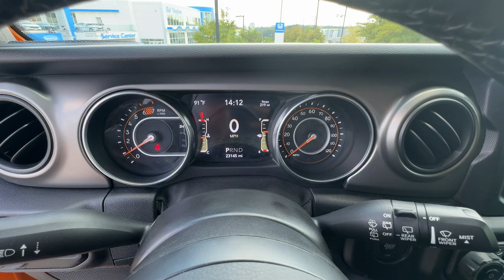2021 Jeep Wrangler Marietta, Atlanta, Roswell, Woodstock, Kennesaw, GA 498415A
Nacho Clearcoat Used 2021 Jeep Wrangler Unlimited Sport S available in Marietta, Georgia at Ed Voyles Honda. Servicing the Atlanta, Roswell, Woodstock, and Kennesaw, GA area.

240 Amp Alternator 7 & 4 Pin Wiring Harness 7.0 Touchscreen Display 700 Amp Maintenance Free Battery Air Conditioning w/Auto Temperature Control Air Filtering Apple CarPlay Automatic Headlamps Auxiliary Switches Class II Receiver Hitch Cluster 7.0 TFT Color Display Convenience Group Deep Tint Sunscreen Windows For More Info Call Front 1-Touch Down Power Windows Google Android Auto GPS Antenna Input Integrated Center Stack Radio Leather Wrapped Steering Wheel Power Heated Mirrors Quick Order Package 22S Sport S Radio: Uconnect 4 w/7 Display Remote Keyless Entry Security Alarm SiriusXM Radio Service SiriusXM Satellite Radio Speed Sensitive Power Locks Sport S Sun Visors w/Illuminated Vanity Mirrors Technology Group Trailer Tow & HD Electrical Group Universal Garage Door Opener USB Host Flip Wheels: 17 x 7.5 Tech Silver Aluminum. Recent Arrival! 2021 Jeep Wrangler Unlimited Sport S in Nacho Clearcoat. Clean CARFAX. Odometer is 18181 miles below market average!Ed Voyles Honda is a local a family owned dealership that has had a great relationship with our community for several decades. We also serve the entire southeast region Georgia Alabama Florida Tennessee North Carolina South Carolina Louisiana and many others. We make the car buying experience easy and fast. Our customers drive out with piece of mind knowing they have a 3 month 3000 mile warranty on all qualified vehicles at no cost to them. Price DOES include Dealer Documentation fee as well as dealer electronic Tag and Title fee. Prices do not include GA TAVT Tag title. Must print ad or mention you saw this price on our website to receive quoted price. Subject to prior sale.
TRAILER TOW & HD ELECTRICAL GROUP -inc: Class II Receiver Hitch 700 Amp Maintenance Free Battery 7 & 4 Pin Wiring Harness 240 Amp Alternator Auxiliary Switches,ENGINE: 2.0L I4 DOHC DI TURBO W/ESS,WHEELS: 17 X 7.5 TECH SILVER ALUMINUM (STD),TRANSMISSION: 8-SPEED AUTOMATIC (850RE) -inc: Anti-Lock 4-Wheel Disc Brakes,CONVENIENCE GROUP -inc: Universal Garage Door Opener,TECHNOLOGY GROUP -inc: Google Android Auto Cluster 7.0 TFT Color Display SiriusXM Satellite Radio SiriusXM Radio Service For More Info Call USB Host Flip Integrated Center Stack Radio 7.0 Touchscreen Display Air Conditioning w/Auto Temp Control Radio: Uconnect 4 w/7 Display Apple CarPlay Air Filtering GPS Antenna Input,MANUFACTURERS STATEMENT OF ORIGIN,MOPAR ALL-WEATHER FLOOR MATS,RADIO: UCONNECT 4 W/7 DISPLAY,GVWR: 5 400 LBS (STD),BLACK 3-PIECE HARD TOP -inc: Freedom Panel Storage Bag Rear Window Defroster Rear Window Wiper/Washer No Soft Top,BLACK CLOTH LOW-BACK BUCKET SEATS,NACHO CLEARCOAT,ANTI-SPIN DIFFERENTIAL REAR AXLE,SIRIUSXM SATELLITE RADIO -inc: SiriusXM Radio Service For More Info Call 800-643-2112,3.45 REAR AXLE RATIO (STD),QUICK ORDER PACKAGE 22S SPORT S -inc: Engine: 2.0L I4 DOHC DI Turbo w/ESS Transmission: 8-Speed Automatic (850RE) Front 1-Touch Down Power Windows Speed Sensitive Power Locks Sport S Power Heated Mirrors Automatic Headlamps Leather Wrapped Steering Wheel Security Alarm Remote Keyless Entry Sun Visors w/Illuminated Vanity Mirrors,Four Wheel Drive,Power Steering,ABS,4-Wheel Disc Brakes,Brake Assist,Brake Actuated Limited Slip Differential,Aluminum Wheels,Conventional Spare Tire,Tow Hooks,Tow Hooks,Intermittent Wipers,Variable Speed Intermittent Wipers,Privacy Glass,Rollover Protection Bars,Convertible Soft Top,Fog Lamps,AM/FM Stereo,Bluetooth Connection,MP3 Capability,Steering Wheel Audio Controls,Auxiliary Audio Input,Driver Adjustable Lumbar,Driver Adjustable Lumbar,Pass-Through Rear Seat,Rear Bench Seat,Adjustable Steering Wheel,Trip Computer,Keyless Start,Cruise Control,A/C,Cloth Seats,Bucket Seats,Floor Mats,Trip Computer,Immobilizer,Traction Control,Stability Control,Traction Control,Front Side Air Bag,Tire Pressure Monitor,Driver Air Bag,Passenger Air Bag,Passenger Air Bag Sensor,Child Safety Locks,Back-Up Camera